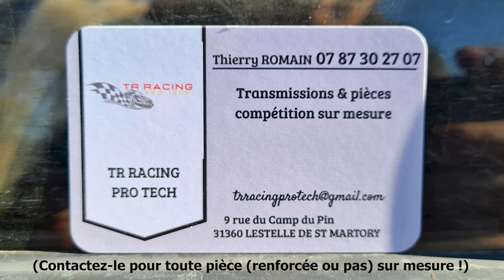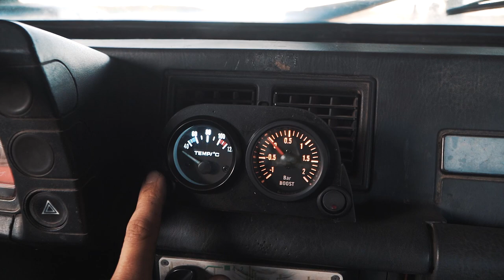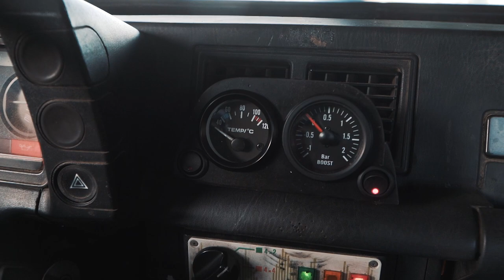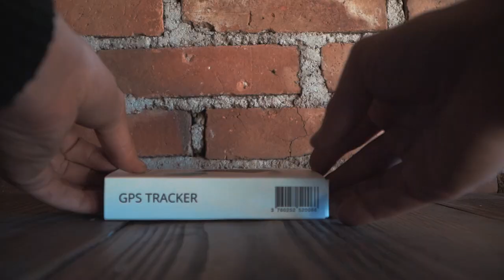On REHAUSSE le C15 TURBO Dangel 4x4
On réhausse mon C15 Turbo Dangel 4x4 !
Avec bien sur un gros entretien de toute la mécanique qui était très fatiguée :
- Changement des suspensions (ressorts / amortisseurs)
- Roulements de roues / bras neufs
- Montage de gros freins en rapport avec le swap 1.9TD
- Cales de réhausse arrière
- Fabrication d'une descente d'échappement sur mesure
- Pose de 2 manomètres (température et pression turbo)
Bénéficie de -10% avec le code "Baptiste10", valable jusqu'au 15 Décembre 2020 sur leur site !